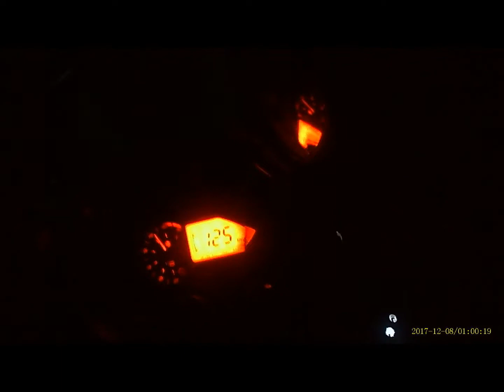Top speed of Pulsar 220 f / Night ride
night ride from suryabinayak to koteswor.
fast ride as much I can.